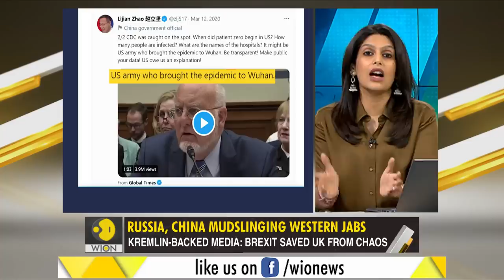Gravitas: E.U blames China, Russia for vaccine disinformation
The European Union has blamed China and Russia for discrediting western vaccines and promoting their own jabs. WION's Palki tells you why vaccine propaganda can prove lethal in a public health crisis.